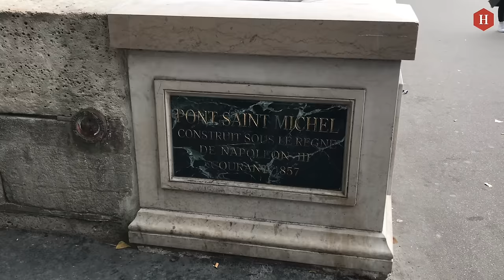17 octobre 1961: le témoignage de l'un des derniers survivants du massacre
Saïd Abtout, 91 ans, est l’un des derniers survivants du massacre du 17 octobre 1961, à Paris, perpétré alors que les Algériens de la région parisienne étaient appelés par le FLN à descendre pacifiquement dans la rue, contre le couvre-feu qui leur est exclusivement imposé à l’époque.

Les manifestants, présents à la fois pour protester contre ce couvre-feu, mais aussi pour témoigner leur solidarité aux Algériens se battant au pays pour l’indépendance, se heurtent à une répression policière sanglante. La police, sur les ordres de Maurice Papon, frappe à coups de matraques, tire des coups de feu, et jette à la Seine nombre de manifestants, faisant près de 300 morts.

L’Humanité s’est longuement entretenue avec Saïd Abtout, qui revient sur les lieux du massacre, au pont Saint-Michel de Paris, et nous raconte l’horreur de ce triste jour, 60 ans après l’événement.

Rencontre avec un grand homme, qui a connu mille vies en une, qu'il évoque en détail dans cet entretien fort et poignant à l'Humanité.

📣 SUIVEZ L'HUMANITÉ !